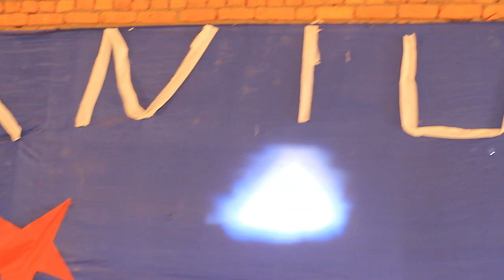UMUBWIRIZA ATI" ESE WAKIRIYE URUKUNDO RW'IMANA ?"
Gahundayo kuramye AT SDA Ruheru